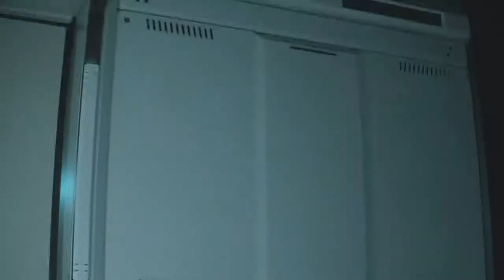G-3 hardcore |resident evil 2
Good game 10/10